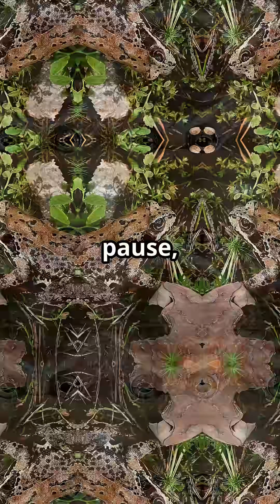Wood Frogs and Medical Freezing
This frog can freeze solid and come back to life! 🐸 Meet the wood frog—whose incredible survival skills are now being used to improve cryopreservation. Scientists are studying its antifreeze proteins to preserve human organs for transplant and storage. Nature knows best!